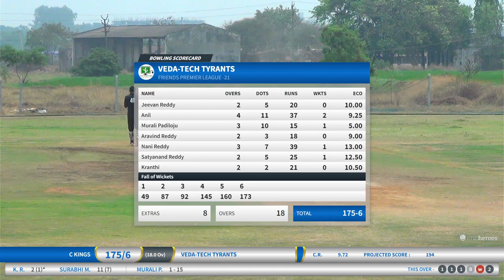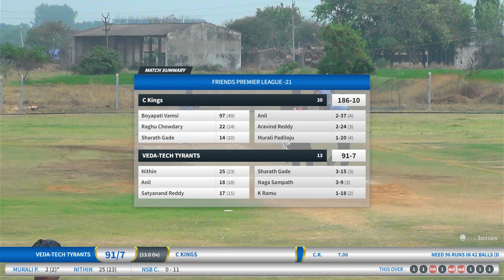Friends United leagues S21 CKINGS VS VEDA TECH